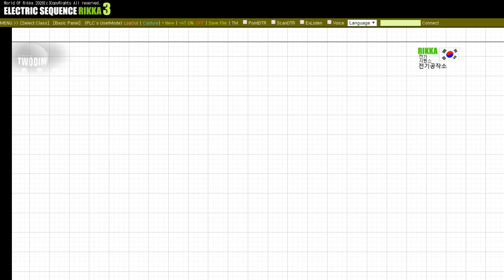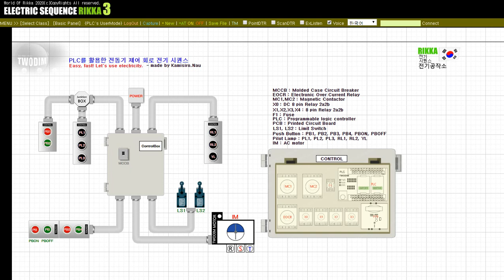PLC를 활용한 전동기 제어 회로 전기 시퀀스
사용자에 의해서 직접적으로 모터의 동작 방향을 정할 수 있습니다.
모터의 회전방향에 대해서는 많은 경우 사용을 하고 있습니다.
리미트 스위치를 통해서 모터의 방향을 정할 수 있으며 동작과 중지할 수 있습니다.

기타 질문은 영상 아래 댓글에 남겨주시면 감사하겠습니다.
좋은 하루 되시기 바랍니다.